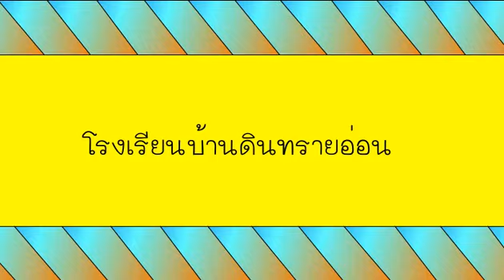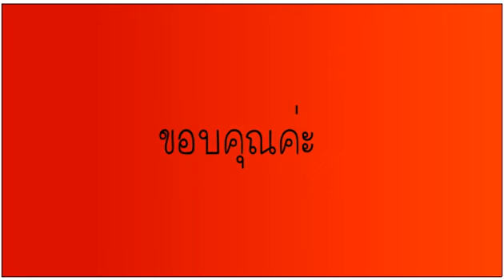ฝึกซ้อม 2D โรงเรียนบ้านดินทรายอ่อน